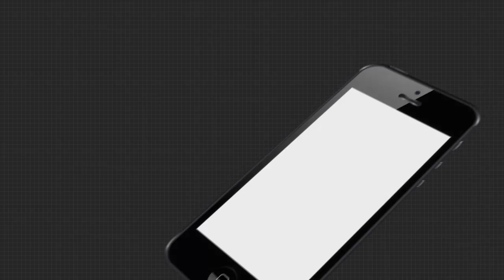Argus Update 8Am News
ଯାଜପୁର ଜିଲ୍ଲା ବ୍ୟାସନଗର ମୁନ୍ୟିସିପାଲ୍ଟିରେ ପ୍ରଧାନମନ୍ତ୍ରୀ ଆବାସ ଯୋଜନା, ଶୌଚାଳୟ, ଓ ରାସନ କାର୍ଡ ଅନିୟମିତତାକୁ ନେଇ ବିଜେପିର ବ୍ୟାସଦେନ ଶାଖା ତରଫରୁ କଳିଙ୍ଗନଗର ଅତିରିକ୍ତ ଜିଲ୍ଲାପାଳଙ୍କୁ ଏକ ଦାବୀପତ୍ର ଦିଆଯାଇଛି । ଶାସକ ଦଳର କିଛି ମୁଷ୍ଟିମେୟ ଲୋକଙ୍କ ଇସାରାରେ ଚାଲିଛି ଏହି ଦୁର୍ନୀତି।